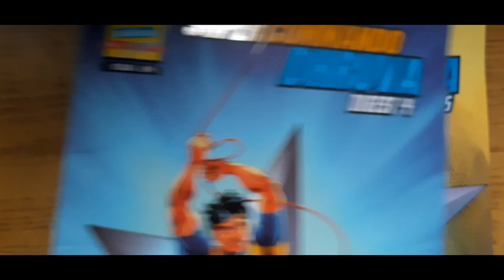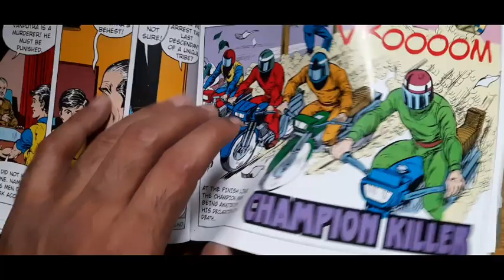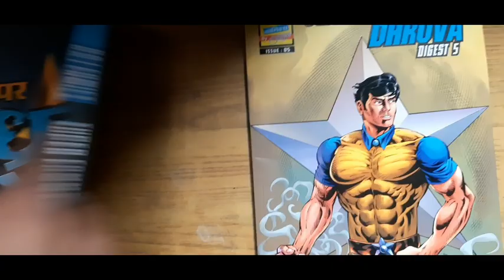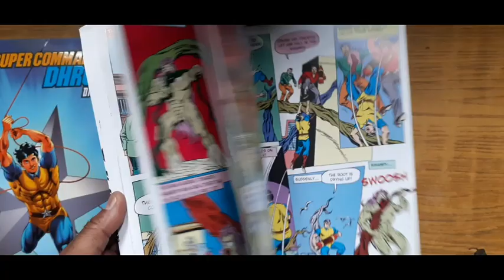dhruvadigestenglish4 dhruvadigestenglish5 rajcomicsenglish#